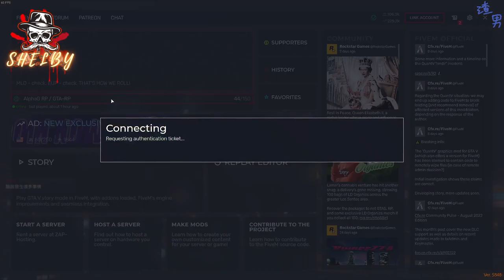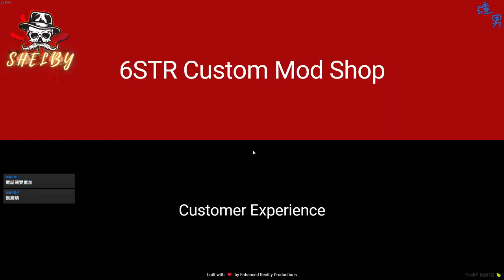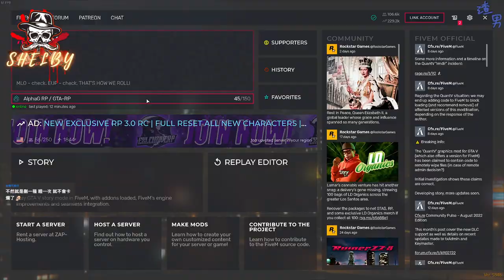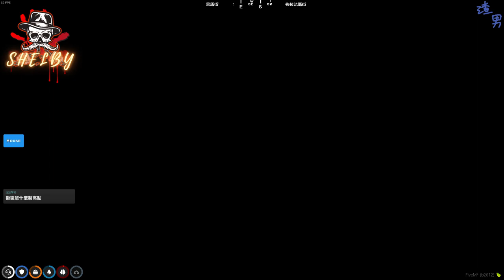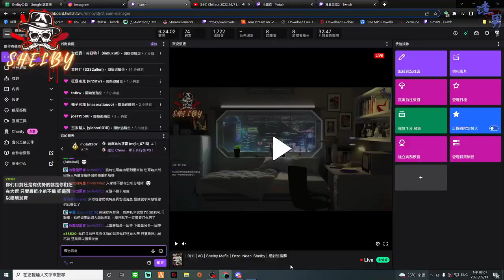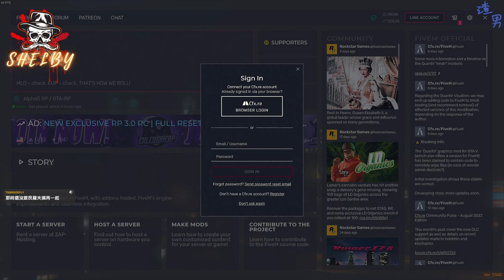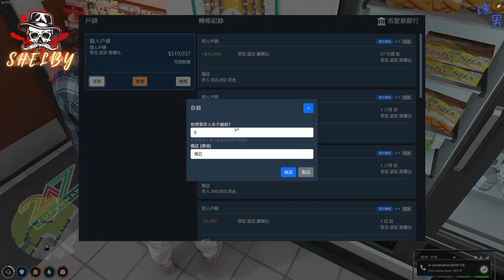| 9/11 | AG | Shelby Mafia | Enzo‧ Noan ‧Shelby | 絕對沒宿醉